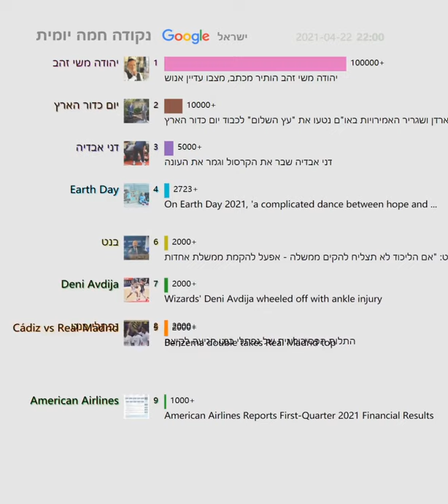נקודה חמה יומית（ישראל）20210422 | יהודה משי זהב הותיר מכתב, מצבו עדיין אנוש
הקליטו את ההווה, הסתכלו אחורה על העבר

יהודה משי זהב הותיר מכתב, מצבו עדיין אנוש
ארדן ושגריר האמירויות באו"ם נטעו את "עץ השלום" לכבוד יום כדור הארץ
דני אבדיה שבר את הקרסול וגמר את העונה
Wizards' Deni Avdija wheeled off with ankle injury
On Earth Day 2021, 'a complicated dance between hope and ...
Benzema double takes Real Madrid top
בנט: "אם הליכוד לא תצליח להקים ממשלה - אפעל להקמת ממשלת אחדות"
התלות הפסיכולוגית של נפתלי בנט הגיעה לקיצה
יובה גברה על פארמה החלשה, אינטר שוב מעדה
Wizards vs Warriors GameThread
לראשונה מזה חודשים: פחות מ-2000 חולי קורונה בישראל
American Airlines Reports First-Quarter 2021 Financial Results
יאיר נתניהו: בנו של ראש הממשלה התרגז בעקבוץ ציוץ של מרב מיכאלי
ספרד: אתלטיקו מדריד ניצחה 0:2 את ווסקה
Ex-Zaka leader Yehuda Meshi-Zahav attempts suicide amid ...
אלה לי להב חושפת את בת הזוג, מאיה גריס